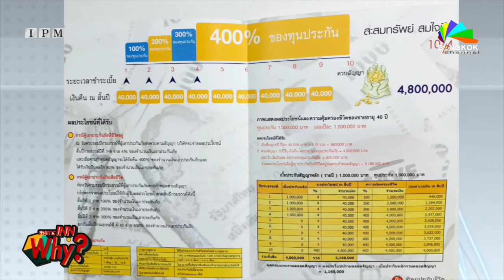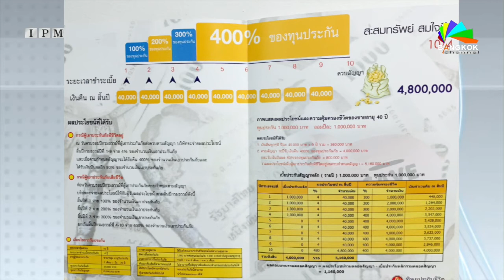INN WHY? ออมให้คุ้มค่า...ออมแบบไหน...เหมาะกับเรา!!!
ออมอย่างไรให้คุ้มค่า? ออมแบบไหน...เหมาะกับเรา หาคำตอบได้ในรายการ INN WHY?
วันนี้พบกับ "คุณกิตติ  ชุณหชวาลวง" รองกรรมการผู้จัดการใหญ่ สายงานประกันสามัญและการตลาด บริษัท  ทิพยประกันชีวิต จำกัด(มหาชน)

พบกันทุก วันเสาร์ เวลา 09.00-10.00 น.(รายการสด)
- ผ่านทางดาวเทียม IPM ช่อง 62
- Man TV
- App INN Smart phone และ App INN Smart TV Sumsung
- เคเบิ้ลทีวีท้องถิ่นที่ลิงค์สัญานinnจากจา?น IPM
- วิทยุพันธมิตร FM101กรุงเทพ ,วิทยุมอ,วิทยุ มช.,วิทยุชุมชน ตจว.ที่ขอลิงค์สัญญานข่าวต้นชม.

INN WHY? รายการเพื่อผู้บริโภค ที่จะปฏิวัติความคิด
ปรับเปลี่ยนชีวิต เพื่อก้าวสู่ความมั่นคงหลังวัยเกษียณ!!